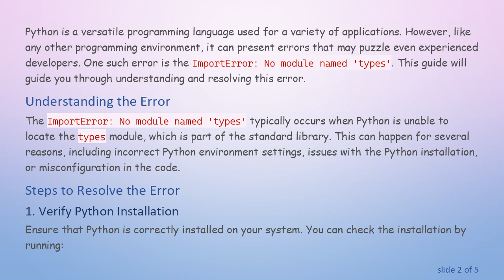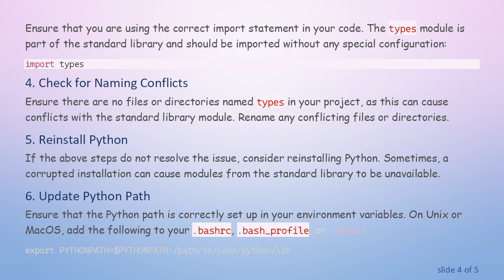How to Resolve ImportError: No Module Named 'types' in Python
Summary: Learn how to troubleshoot and resolve the "ImportError: No module named 'types'" error in Python with clear and actionable steps.

Python is a versatile programming language used for a variety of applications. However, like any other programming environment, it can present errors that may puzzle even experienced developers. One such error is the ImportError: No module named 'types'. This guide will guide you through understanding and resolving this error.

The ImportError: No module named 'types' typically occurs when Python is unable to locate the types module, which is part of the standard library. This can happen for several reasons, including incorrect Python environment settings, issues with the Python installation, or misconfiguration in the code.

Verify Python Installation

Ensure that Python is correctly installed on your system. You can check the installation by running:

or

This command should display the Python version installed on your machine. If Python is not installed, download and install it from the official Python website.

Check the Python Environment

If you are using a virtual environment, make sure it is activated. You can activate your virtual environment with:

on Unix or MacOS, or

on Windows.

Inspect the Import Statement

Ensure that you are using the correct import statement in your code. The types module is part of the standard library and should be imported without any special configuration:

Check for Naming Conflicts

Ensure there are no files or directories named types in your project, as this can cause conflicts with the standard library module. Rename any conflicting files or directories.

Reinstall Python

If the above steps do not resolve the issue, consider reinstalling Python. Sometimes, a corrupted installation can cause modules from the standard library to be unavailable.

Update Python Path

Ensure that the Python path is correctly set up in your environment variables. On Unix or MacOS, add the following to your .bashrc, .bash_profile, or .zshrc:

On Windows, you can set the environment variable through the system settings.

Verify Module Location

This should output the path to the types module in your Python installation. If it raises an error, it indicates that the module is missing or not properly installed.

Conclusion

The ImportError: No module named 'types' can be resolved by ensuring your Python installation and environment are correctly set up and free from conflicts. By following the steps outlined above, you should be able to diagnose and fix the issue efficiently, allowing you to continue with your Python development without interruptions.